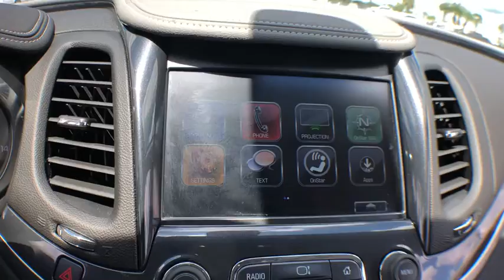2018 Chevrolet Impala Okeechobee, Port St. Lucie, West Palm Beach, Fort Pierce, Vero Beach, FL AU816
Graphite Metallic Used 2018 Chevrolet Impala available in Okeechobee, Florida at Gilbert Chevrolet. Servicing the Port St. Lucie, West Palm Beach, Fort Pierce, Vero Beach, FL area.

Gilbert Chevrolet
3550 US-441

Recent Arrival! *Carfax Accident Free*, *GM Certified*, *Leather*, *Backup Camera*, *Bluetooth*. CARFAX One-Owner. Certified. 2018 Chevrolet Impala LT 1LT Graphite Metallic Chevrolet Certified Pre-Owned Details:brbr  * Limited Warranty: 12 Month/12,000 Mile (whichever comes first) from certified purchase datebr  * 24 months/24,000 miles (whichever comes first) CPO Scheduled Maintenance Plan and 3 days/150 miles (whichever comes first) Vehicle Exchange Programbr  * 172 Point Inspectionbr  * Vehicle Historybr  * Roadside Assistancebr  * Warranty Deductible: $0br  * Transferable Warrantybr  * Powertrain Limited Warranty: 72 Month/100,000 Mile (whichever comes first) from original in-service datebrbrGilbert Chevrolet has been your hometown Dealer since 1933. Preferred Equipment Group 1LT, Chevrolet Certified Pre-Owned Certified, 100-Watt 6-Speaker System, 18 Painted Alloy Wheels, 2.77 Final Drive Axle Ratio, 3.23 Final Drive Axle Ratio, 4-Way Manual Front Passenger Seat Adjuster, 4-Wheel Disc Brakes, 6 Speakers, 8 Diagonal Color Infotainment Display, 800 Cold-Cranking Amps Battery, 8-Way Power Driver Seat Adjuster, ABS brakes, Air Conditioning, Alloy wheels, AM/FM radio: SiriusXM, Automatic temperature control, Brake assist, Bumpers: body-color, Compass, Delay-off headlights, Driver door bin, Driver Power Lumbar Seat Adjuster, Driver vanity mirror, Dual front impact airbags, Dual front side impact airbags, Dual Stainless-Steel Exhaust, Electronic Stability Control, Emergency communication system: OnStar and Chevrolet connected services capable, Exterior Parking Camera Rear, Four wheel independent suspension, Front anti-roll bar, Front Bucket Seats, Front Center Armrest, Front dual zone A/C, Front Passenger Power Lumbar Seat Adjuster, Front reading lights, Fully automatic headlights, Heated door mirrors, Illuminated entry, Knee airbag, Low tire pressure warning, Maintenance Free 70AH Battery w/Rundown Protection, Occupant sensing airbag, Overhead airbag, Overhead console, Panic alarm, Passenger door bin, Passenger vanity mirror, Power door mirrors, Power driver seat, Power steering, Power windows, Premium audio system: Chevrolet MyLink, Premium Cloth/Leatherette Seat Trim, Radio data system, Radio: Chevrolet MyLink AM/FM Stereo, Rear anti-roll bar, Rear reading lights, Rear seat center armrest, Rear side impact airbag, Rear window defroster, Remote keyless entry, Security system, SiriusXM Satellite Radio, Speed control, Speed-sensing steering, Split folding rear seat, Steering wheel mounted audio controls, Stop-Start Engine Control System, Tachometer, Telescoping steering wheel, Tilt steering wheel, Traction control, Trip computer, Turn signal indicator mirrors, USB Port, and Variably intermittent wipers.